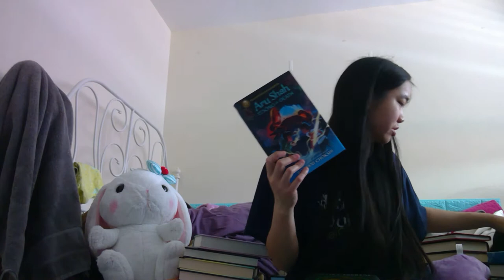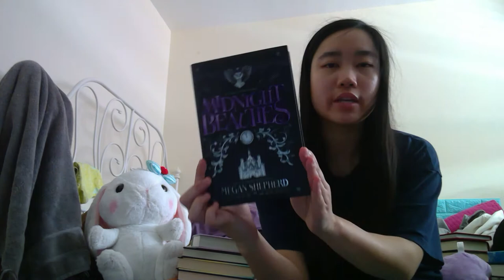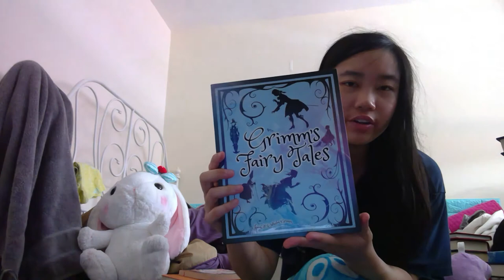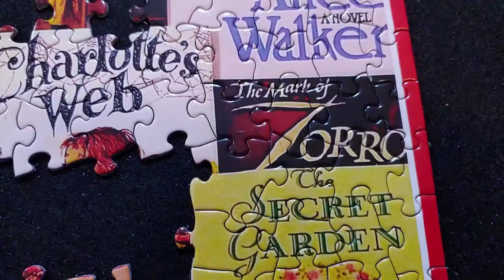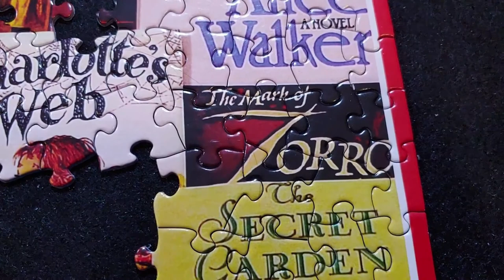May 2021 TBR Game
So much chaos in one video...

Hi everyone! I'm Tiffanie and I’ve been on BookTube for 8 months. Let’s continue this train wreck with the fifth round of my monthly TBR game!

Use my Scribd link to get 60 days free access to audiobooks (I get 30 days free)

2) Aru Shah and the Song of Death (#2) by Roshani Chokshi
22) In the Penalty Box by Lynn Rush and Kelly Anne Blount

And a reading list of books by Black authors, plus donation